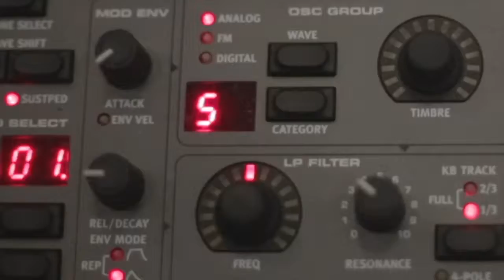Announcements Video Week of 3-25-2018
Watch our upcoming events and more!

Announcement Video design by Charity Grice
Discovery Fellowship Media Department